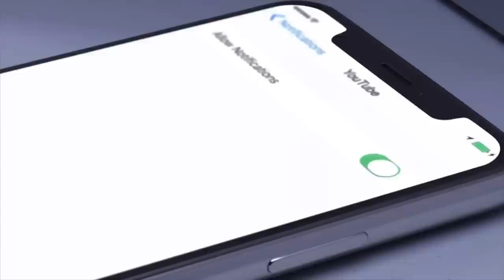2 FAST 2 FURIOUS (2003) - First Time Watching For Jeneva | Movie Reaction!